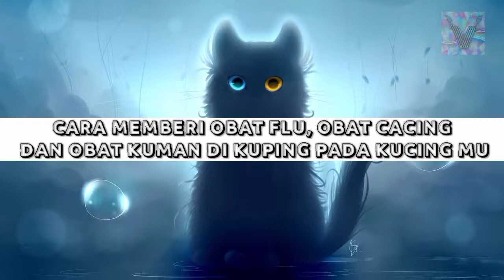CARA MEMBERI OBAT KAPSUL PADA KUCING, SANGAT MUDAH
Oke jadi niat gw mau Vaksin si "Bruno" Tapi pas di periksa disana "Bruno di diagnosa Flu, Cacingan dan banyak Kuman di Kuping, So gw record supaya Dirumah bisa ngerjain sndri tanpa si suster nya, Dan mudah mudahan tutorial ini Berguna bagi kalian jdi kalian tinggal beli obat nya aja.

*Komentar di video mana saja untuk memberi saran

Pastinya TERIMAKASIH Sudah Klik video ini, Semoga banyak rezeki nya dan dilancarkan usahanya, Sampai Jumpa